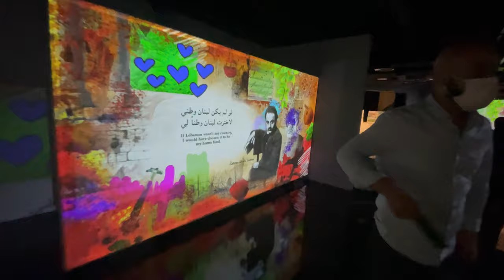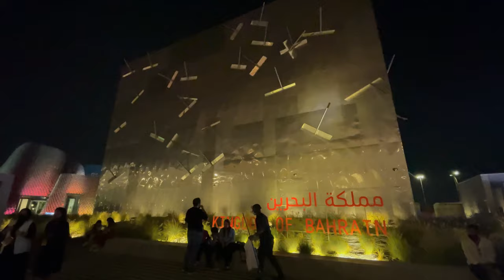Amit Trivedi Live @theExpoCityDubai | Lebanon, Bahrain, Iraq Pavilions | 4k Video | Lets Start.143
VLOG # 143.
Finally we have got the season pass for the Dubai expo and our second visit is here. The major reason for today's visit was for Mr. Amit Trivedi's live in convert. I haven't attended many of live concerts but after this experience, I probably needs to attend more often.